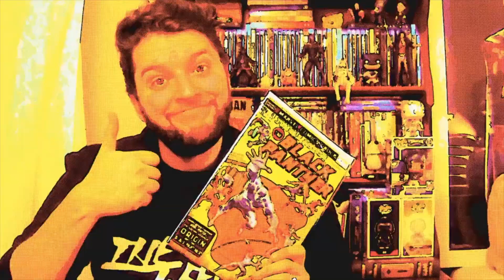Parasite - Movie Review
Brian reviews the South Korean film "Parasite" directed by Bong Joon-ho and starring Song Kang-ho, Lee Sun-Kyun, Park So-dam